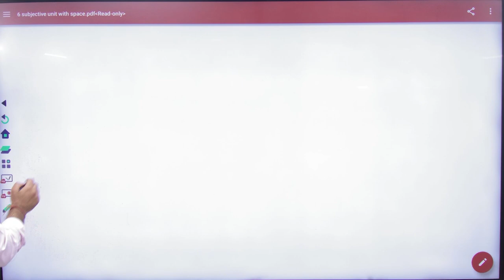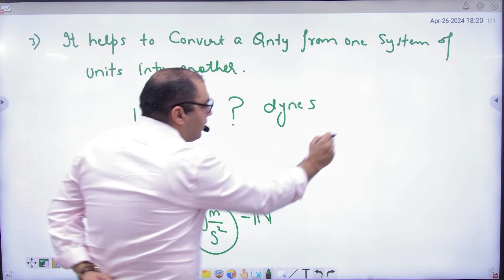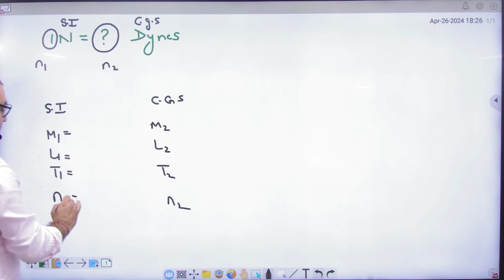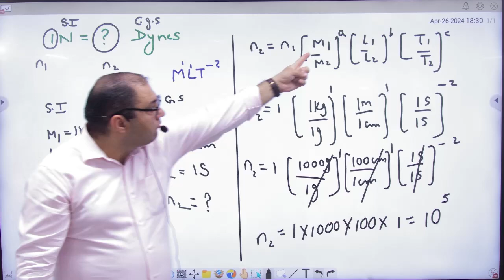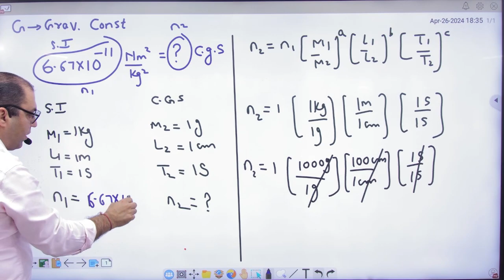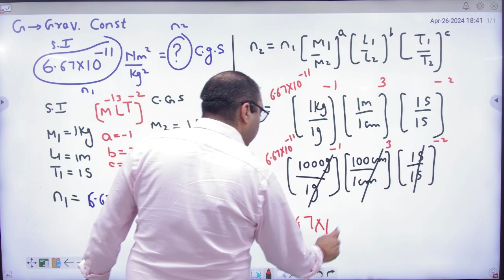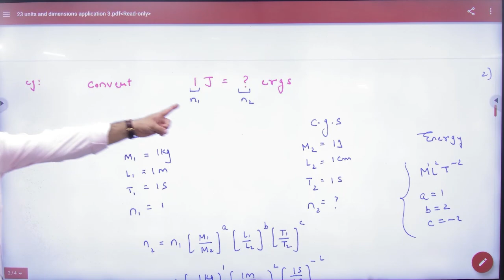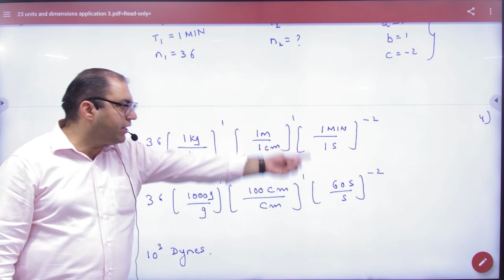2 Application no 3 Dimensional analysis